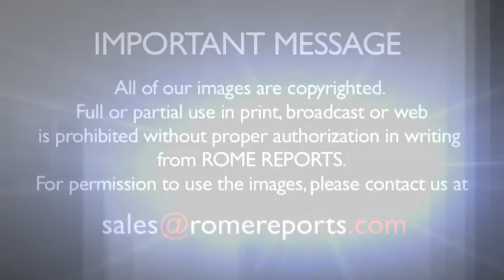April 2014: Four Popes in St. Peter for the canonization of John Paul II and John XXII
The month of April 2014 will be remembered as a great month in the history of the Church for the canonization of two Popes, John Paul II and John XXIII.